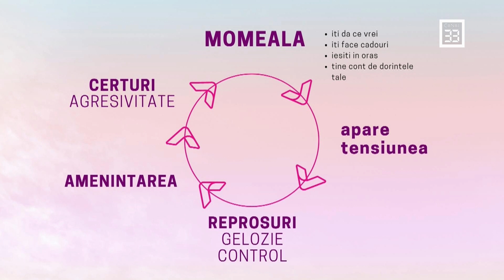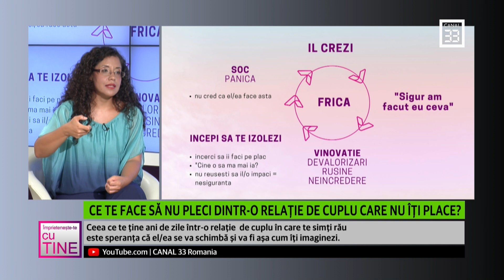Ce te face să nu pleci dintr-o relație de cuplu care nu îți place?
Când ești într-o relație de cuplu este important să te întrebi cât de împlinit/a te simți în relația respectivă.
Ceea ce te ține ani de zile într-o relație  de cuplu în care te simți rău este speranța că el/ea se va schimbă și va fi așa cum îți imaginezi.

ÎMPRIETENEȘTE-TE CU TINE la Canal 33
cu Claudia Jimeno, specialist în dezvoltare personală și creștere spirituală, fondatoarea Centrului AmaneSer și Ana-Gabriela Pârloagă, specialist marketing & PR